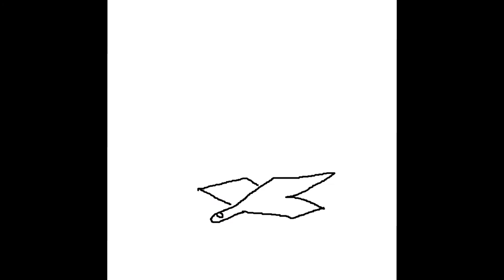locked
testin animation on krita no2